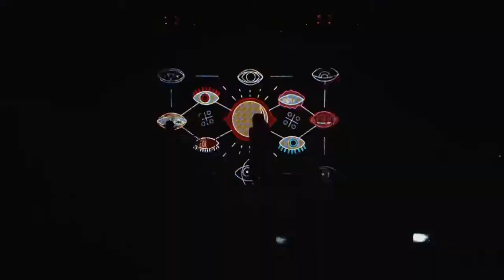Tina Turner - Montage Mix (R.I.P. May 24 2023)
I Can`t Stand The Rain/Two People/We Don`t Need Another Hero (Thunderdome)/What`s Love Got To Do With It/Typical Male/Let`s Stay Together
Release: 1987
Label: Capitol
Format: 12“ Vinyl
Mixed By Les "The Mixdoctor" Adams for DMC Productions